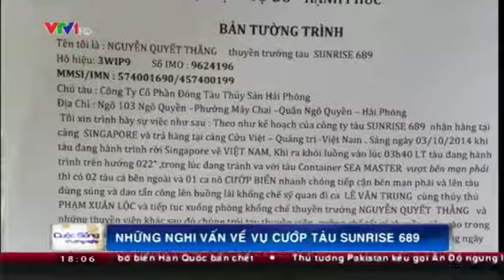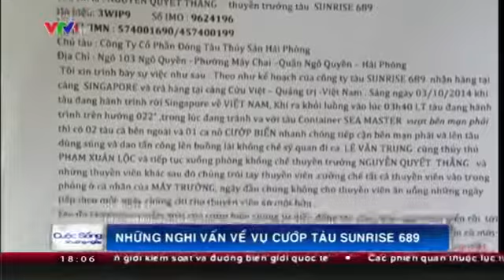Những bí ẩn xung quanh vụ cướp tàu Sunrise 689 Việt Nam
Nhiều uẩn khúc trong vụ cướp 5260 tấn dầu tàu Sunrise 689 Việt Nam. Công an đang vào cuộc để làm rõ.
Nguồn VTV.VN